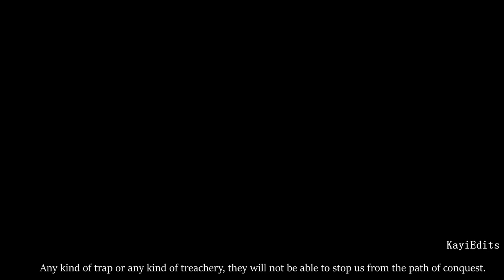Musalman Phir Kafan Bandhe || Dirilis Ertugrul | Music Video 2 | Status Video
Category
Listen ad-free with YouTube Premium
Song
Zameen O Asman Me Har Zuban Se La Ilah Nikla
Artist
Sahir Ali Bagga
Album
DashGo/Audiobee (on behalf of IFFI Production); Songtrust